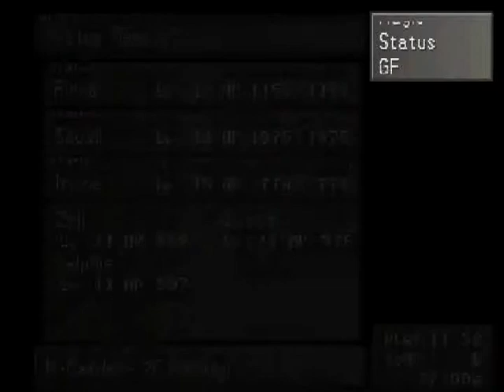Let's Play Final Fantasy VIII - What do you think I am?! (Video 69)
OH NO THE MISSILES! :O! Also.. everyone yells at Squall to solve their problems, who do they think he is? Some kind of hero? Later.. I have to show Rinoa around.